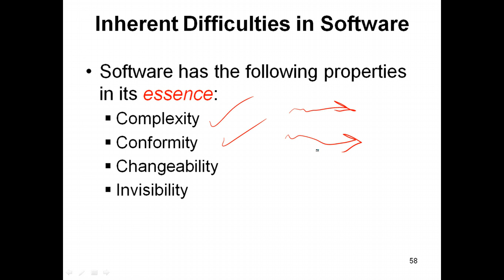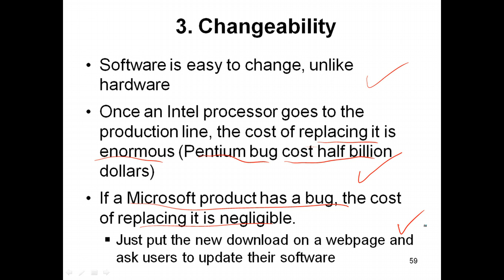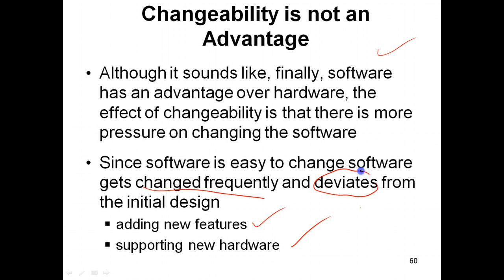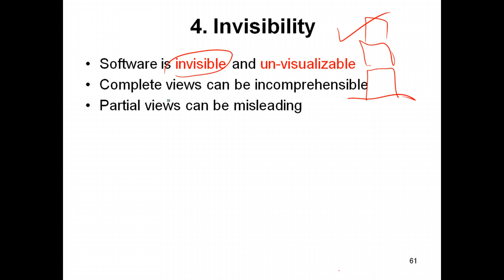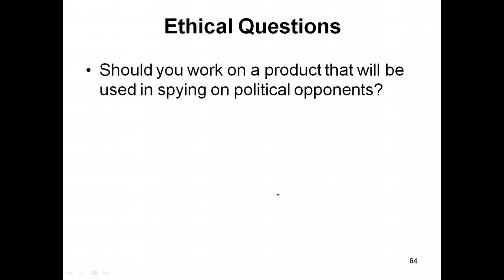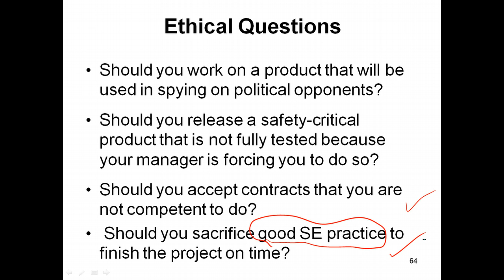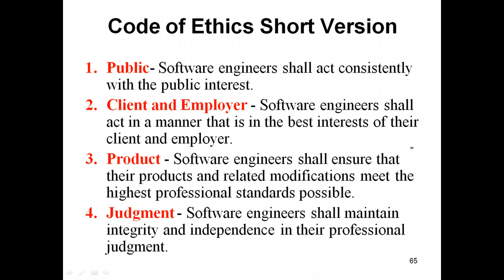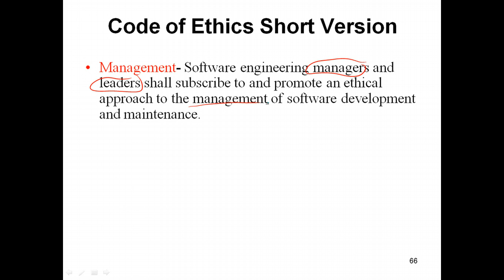Software Engineering I - 2014 - Lecture 3 - Part 5/5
Cairo University
Faculty of Computers and Information
CS251 - Software Engineering I
Lecture 3
Part 5